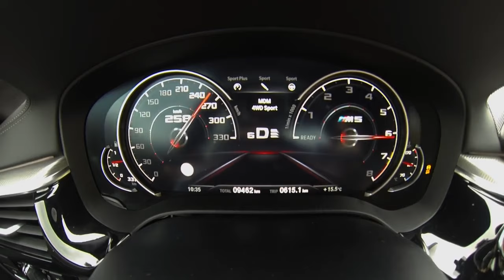BMW M5 F90 2018 0 --313 km h top speed acceleration